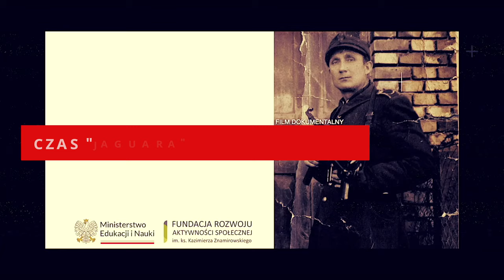Czas "Jaguara" - bitwa o Polskę ZWIASTUN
Zwiastun filmu  "Czas “Jaguara" - bitwa o Polskę”. Film jest dokumentalną opowieścią o losach kpt. Stanisława Lisieckiego ps. “Jaguar”, żołnierza Armii Krajowej i Konspiracyjnego Wojska Polskiego, którego oddział został osaczony i wymordowany w obławie KBW, UB i MO w Borze Zapilskim 26 sierpnia 1946 r. Film opowiada tą niezwykłą historię w nowy sposób ujawniając wiele szczegółów nieznanych dotąd opinii publicznej.
Licencja CC: Uznanie autorstwa-Użycie niekomercyjne - Bez utworów zależnych 3.0 Polska